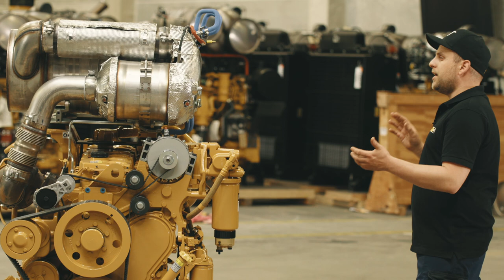Cat C9.3B - Part 2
Hier im 2. Teil zeigen wir, dass der C9.3B für alle möglichen Einsatzzwecke frei konfiguriert werden kann und wie wir Ihnen dabei mit unserem Know-how zur Seite stehen.

Der C9.3B in Kürze:
Nennleistung: 250-340kW
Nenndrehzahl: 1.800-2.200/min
Emissionen: EU Stage V, EPA Tier 4 Final, CARB, Japan MLIT, South Korea 4, China IV
Konfiguration des Motors: Sechszylinder-Viertakt-Reihendieselmotor
Verdichtungsverhältnis: 17,0:1
Ansaugsystem: Turboaufladung und Ladeluftkühlung (TA)
Verbrennungsverfahren: Direkteinspritzung

Alle Details zu den Motoren finden Sie auch auf zeppelin-powersystems.com.